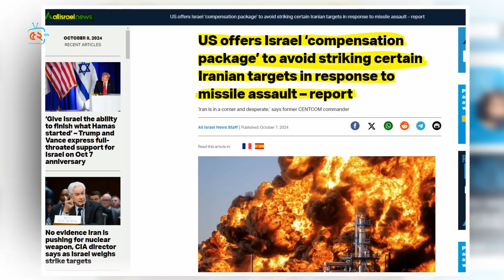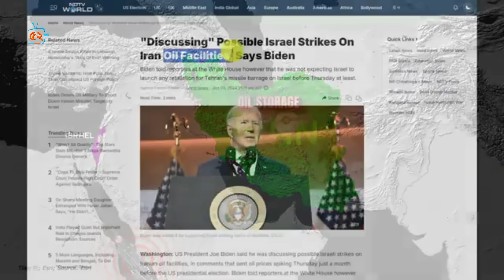ইরানে হা/মলা না করতে ক্ষতিপূরনের অফার দিল যুক্তরাষ্ট্র ! অস্ত্র দেয়া বন্ধের ঘোষনায় ক্ষোভ নেতানিহু্র